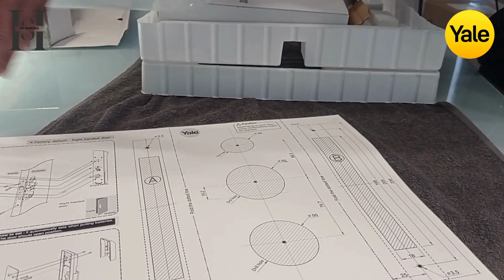YDM 4109A RL Smart door lock Dome & unboxing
Never carry keys again with the Yale fingerprint smart door lock - an intelligent Bio-metric lock with advanced one-touch fingerprint verification technology. YDM 4109A-RL has various access solutions: fingerprints, pin codes, Yale Home app, remote control, and mechanical keys override Use any Pull handle of your choice. Yale YDM 4109A-RL allows you Smart access while giving you the flexibility to install handle of your choice according to your door design and color.

Yale YDM 4109A-RL gives user all the access capabilities and works with Yale Bridge, which enables user to open lock remotely from any location

Biometric | PIN Code | Mechanical Key | Remote Control | Yale Home app** | Wi-Fi* | Bluetooth*

*Wi-Fi sold separately.
**Yale Home kit is required for Yale Home App functionalities (sold separately).

Yale Home App Features

 Control From Anywhere – Experience  powerful benefits of a key that works everywhere. With the Yale Home app, remotely let Mom in when she arrives early or secure your door if the kids forgot to lock when leaving.
Unlocks Automatically - Forget fumbling with keys, the lock automatically unlocks as you approach with your smartphone, via Bluetooth. You can also set it to lock as you leave so you never have to worry about whether or not you locked the door.
Guest Keys - Manage access to your home from anywhere. Send secure keys to friends, family, or people you trust instantly, all from the Yale Home app. Never hide keys again or worry who has a copy.
24/7 History – See who comes and goes with smartphone notifications and a 24/7 access history in the app.
Share Access – Grant access to your home for the people you trust. Give permanent access, temporary access or set a unique access
Specifications:

Model: YDM4109A
Color:  Black
Fingerprint: store up to 100 units
Mechanical Keys: 2 Keys
Password: 6-10digital
Backset: 60mm
Door Thickness: 40-80mm
Temperature: -15 ~ 55°C
Battery :4 X AA Battery
Size (Front) : 40.1 (D) x 68.6 (W) x 320.7 (H) mm
Size (Back) : 37 (D) x 72.8 (W) x 306.6 (H) mm

Md. Mominul Islam